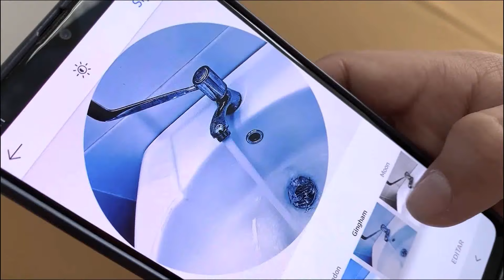Mobile Film Festival Making Peace with Nature - Trailer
Let's go! The 17th edition of the Mobile Film Festival has officially launched!

The theme ? MAKING PEACE WITH NATURE
The rules ? 1 Mobile, 1 Minute, 1 Film

Don't miss this opportunity to participate in a global debate on the solutions available to finally re-establish a healthy relationship with the planet that hosts and nourishes us. The situation is urgent, but not hopeless, so get your smartphones!

📽️ You have until October 12 to send your films to mobilefilmfestival.com,
🏆 26 000 € grants to produce your films!

MFFMakingPeaceWithNature with @UNDP